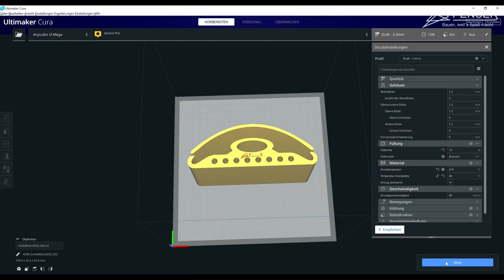Schleifblock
Moin!

Nun aber zu einem in der Werkstatt nicht unwichtigem Teil ;)
Auch wenn man tolle Schleifmaschinen besitzt, kommt man nicht um einen einfachenSchleifblock rum. Fur mich ist das ein sehr nützliches Gadget.
Heute fertige ich einen Schleifblock aus Holz und Plexiglas und einen mit Hilfe eines 3D Druckers aus PLA.

Viel Spaß und viel Erfolg beim Nachbauen (nur für private Zwecke)

Ich übernehme keinerlei Gewähr für die Korrektheit der bereitgestellten Informationen. Haftungsansprüche, welche sich auf Schäden aller Art beziehen, die durch Nutzung der gebotenen Informationen verursacht wurden, sind grundsätzlich ausgeschlossen.